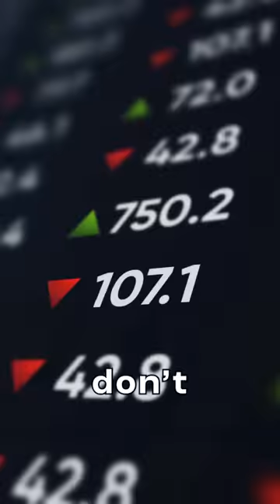The Most Powerful Company In The World...